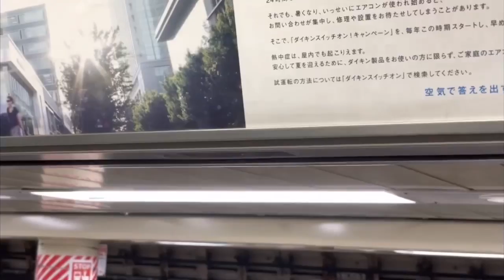【ドア閉まりかけてる！】駆け込み乗車でなく、閉まりかけ降車してる人がいた‼️‼️